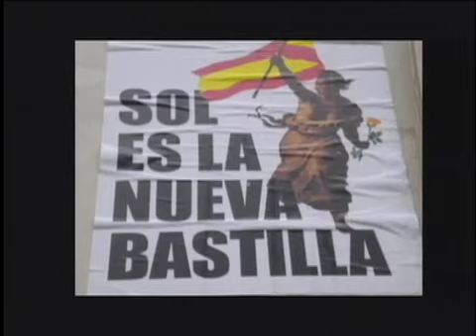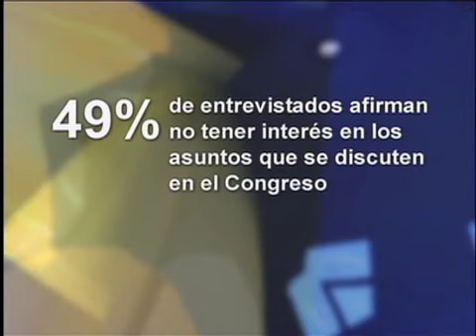Observatorio 2012 indignación y desencanto 6.2 (Agenda a Fondo)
En tiempos recientes parece haber una especie de "despertar" de la sociedad civil. Pocas veces como ahora se había hablado tanto de la sociedad y ésta había estado tan presente como actor de la vida colectiva. Sin embargo, hoy el apogeo de la sociedad está aparejado con una crisis de la política y de la representación democrática.